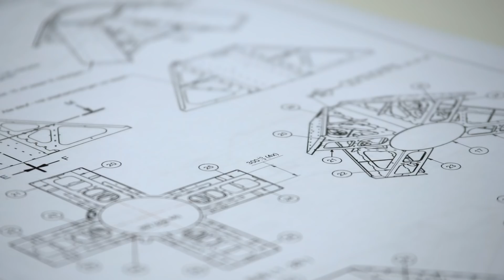The Ocean Cleanup - Launching in 2018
The Ocean Cleanup develops advanced technologies to rid the world's oceans of plastic. The world's first operational ocean cleanup system is set to be deployed this summer in the Great Pacific Garbage Patch.